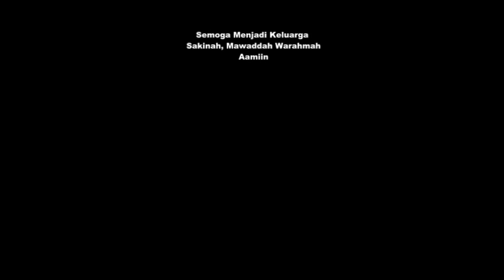Ayu & Jun Nyongkolan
Adat Sasak